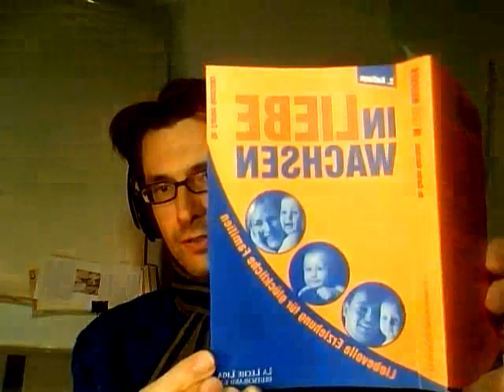Über ethischen Konsequentialismus und Prinzipienreiterei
Video exklusiv für begeisterte Prinzipienreiter wie meinereins.